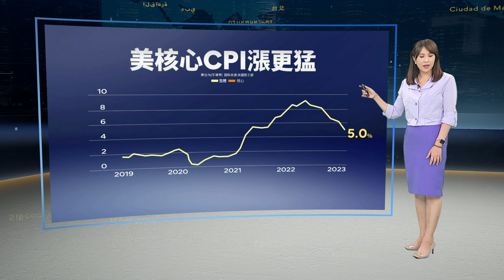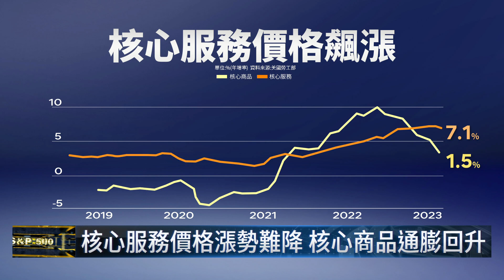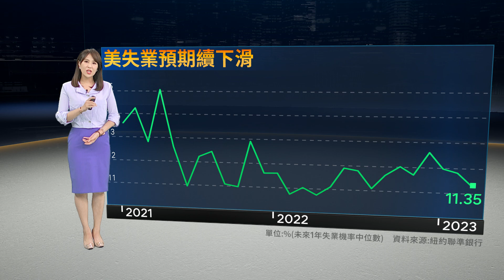美3月通膨率創近2年新低 漲幅最大是雞蛋 核心CPI頑強增溫 通膨預期再抬頭 Fed升息壓力不減｜鏡轉全球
美國3月通膨率創近2年新低5%，但依然偏高，雞蛋價格大漲36%，漲幅第一，核心通膨率卻升至5.6%，不僅是去年9月以來首度增溫，也是2年多來首度高於整體通膨，成為迫使Fed必須持續升息的元凶。